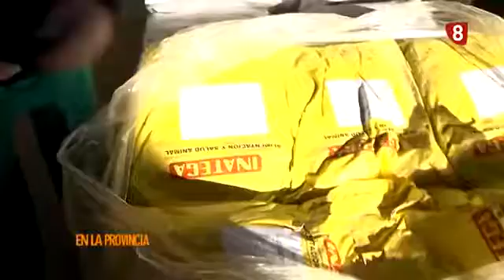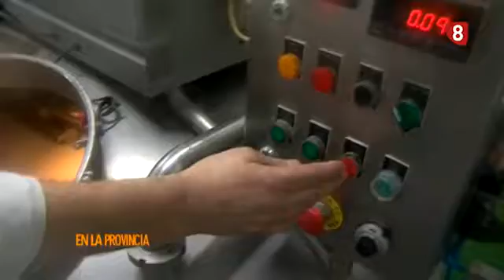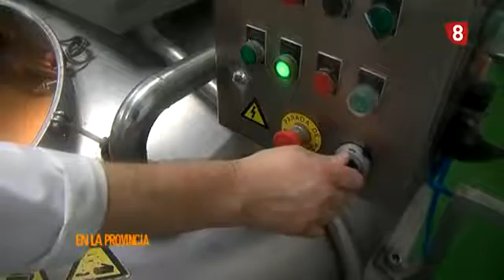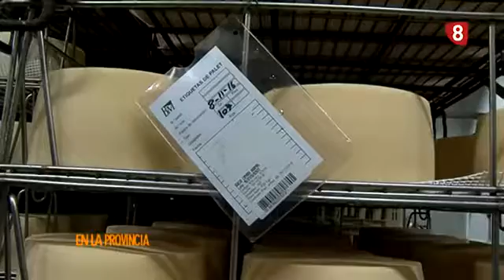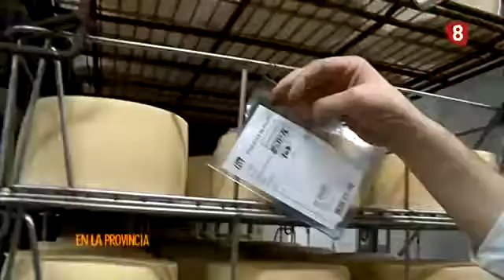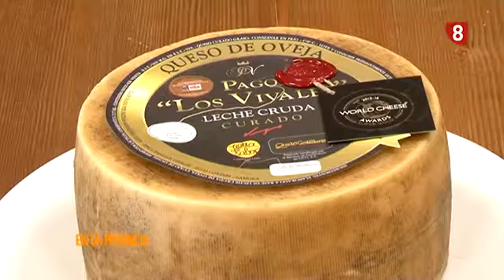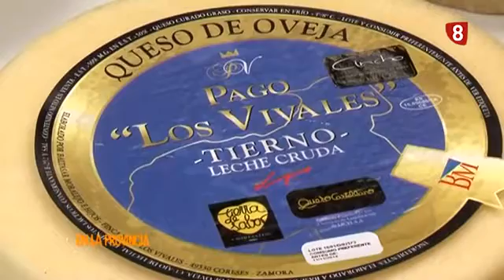Documental Pago "Los Vivales" - En la provincia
Documental realizado por Zamora 8 sobre nuestra quesería. En él apreciamos la producción de nuestro queso, el cuidado de nuestras ovejas, vemos como pueden aunarse tradición y modernidad y conocemos un poco más a los hermanos Moralejo, alma mater de este proyecto.